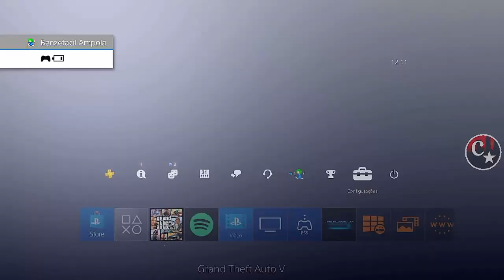💥BRAND NEW💥TROQUE RODAS,ESTAMPAS ETC🔥GLITCH SOLO(Slot Mágico)FÁCIL PS4/PS5/XBOX GTA5 ONLINE🔞🌐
▬▬▬▬▬▬▬▬▬▬▬ஜ۩۞۩ஜ▬▬▬▬▬▬▬▬▬▬▬▬▬▬
▓▓▓▒▒▒░░░ LEIA A DESCRIÇÃO DO VÍDEO ░░░▒▒▒▓▓▓ ▬▬▬▬▬▬▬▬▬▬▬ஜ۩۞۩ஜ▬▬▬▬▬▬▬▬▬▬▬▬▬

👉 FOUNDERS
👑 @GsqdPopeye (Twitter)
💥CARROS MODDEDS💥& CONTAS UPADAS P/ PS4:
♠ COMANDO CM74 - NOVO COMANDO
🎮 ID: PS4 - Capitaocaverna74 👈
🎮 ID: PS4 - Capitao74caverna 👈
🎮 ID: PS4 - Ccaverna74 👈
🎮 ID: PS4 - Capitao_74 👈
🎮 ID: PS4 - Capitao-74 👈

🌟🌟 CANAIS PARCEIROS 🌟🌟